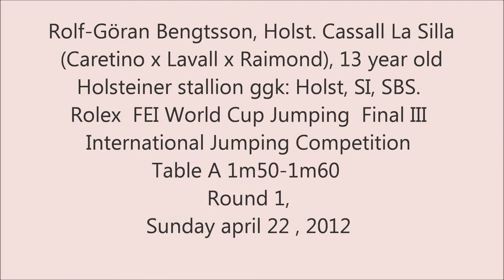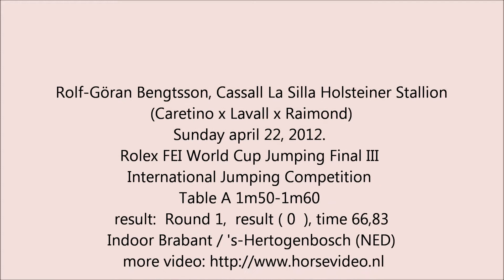Rolf-Goran Bengsston, round 1, Cassall La Silla, FEI World Cup Jumping Final,2012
Rolf-Göran Bengtsson, Cassall La Silla Holsteiner Stallion (Caretino x Lavall x Raimond)
Sunday april 22, 2012.  Rolex FEI World Cup Jumping Final III
International Jumping Competition  Table A 1m50-1m60
result: Round 1, result ( 0 ), time 66,83 Indoor Brabant / 's-Hertogenbosch (NED) more video